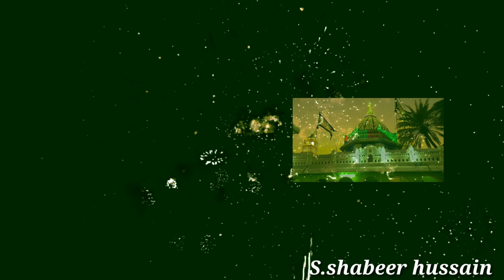Nagore Sharif Hazrat khadarvalli Rahmatullah alaih urus Sharif 2019